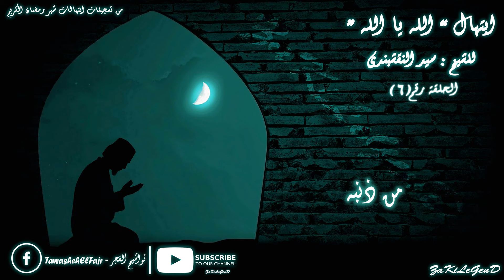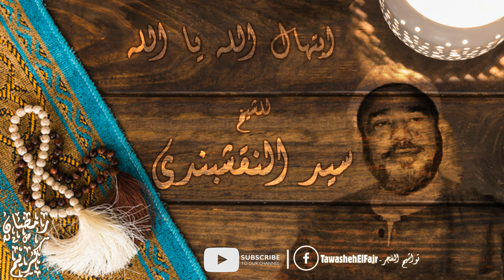ابتهالات رمضان | 06 | مع الشيخ النقشبندي | ابتهال "الله يا الله" كامل | رمضان كريم | رمضان أهلاً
مع ابتهالات شهر رمضان الكريم بصوت كروان الإنشاد وقيثارة السماء
الشيخ " سيد النقشبندي " وأنشودته (الله يا الله)

كلمات الابتهال
يا هادي العقل إلى ذاته
فهام بالمنشود من هديه
يا هادي العقل
إلى ذاته
وراح يدعوك بتسبيحه
في قربه منك وفي نأيه
يسعى إلى الأسرار
يسعى إلى الأسرار
يسعى إلى الأسرار في حجبها
ليجني الفرحة من سعيه
لبيك
لبيك
لبيك لبيك فأنت الذي
تهديه للحكمة في وحيه
خلقته نوراً
يريه الهدى ونهجه الصادق في رأيه
لبيك بالروح على شوقها
لبيك بالقلب على غيه
أخزاه ما يحمل من ذنبه
أخزاه ما يحمل
من ذنبه
فأغنه بالعفو عن خزيه

ولا تنسوا متابعة صفحتنا على الفيس بوك - تواشيح الفجر

ويمكنكم مراسلتنا دائماً في أي وقت ومشاركتنا آرائكم في التعليقات بالأسفل